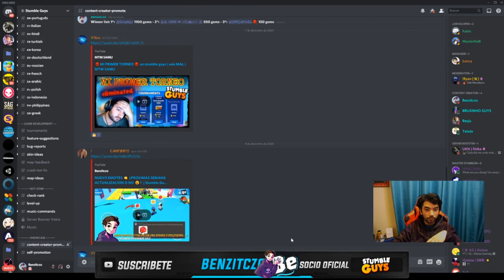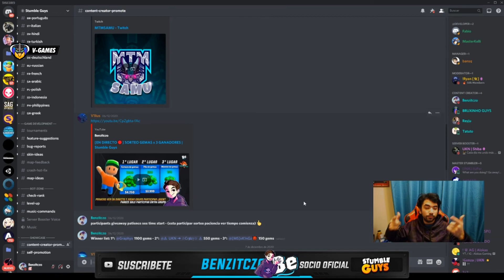NUEVO BATTLE PASS 🎫 ¿PROXIMAS SEMANA ACTUALIZACION🥱? | Stumble Guys: Multiplayer Royale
CODIGO TORNEO: Stumble123